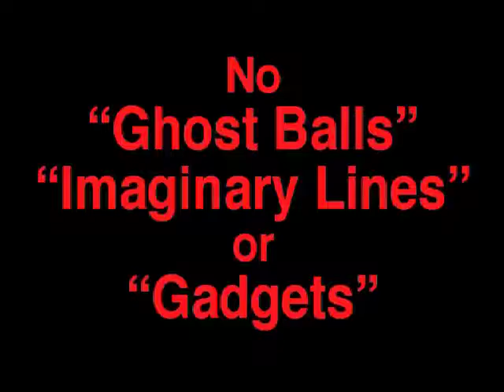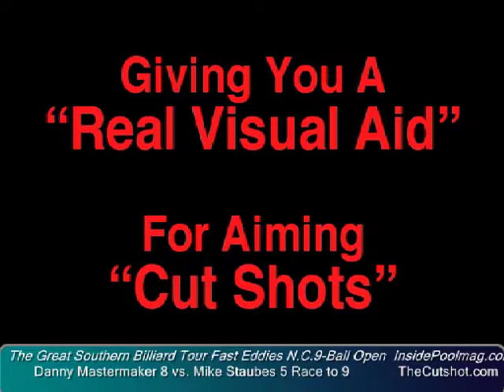Danny Mastermaker vs Mike Staubes at Fast Eddies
Danny Mastermaker vs Mike Staubes at Fast Eddies in Goldsboro, NC during the Great Southern Billiard Tour.